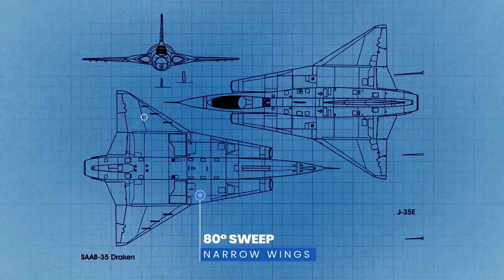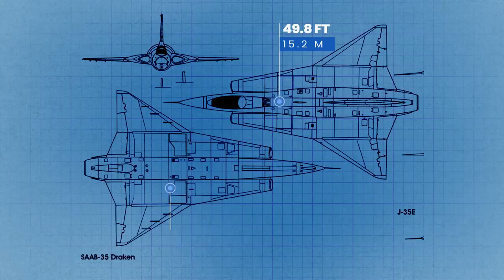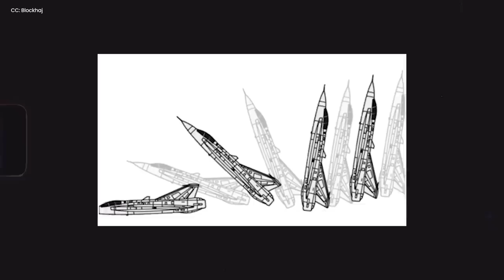The Saab 35 Draken: The Groundbreaking Fighter Nobody Talks About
Unveil the untold story of the Saab 35 Draken – Sweden's Cold War ace. From its groundbreaking design to the legendary Cobra maneuver, discover the aircraft that never saw combat but left an indelible mark in aviation history!